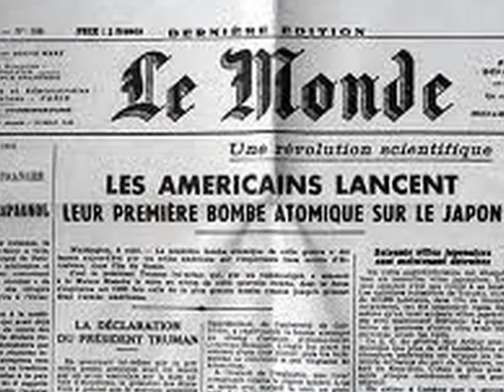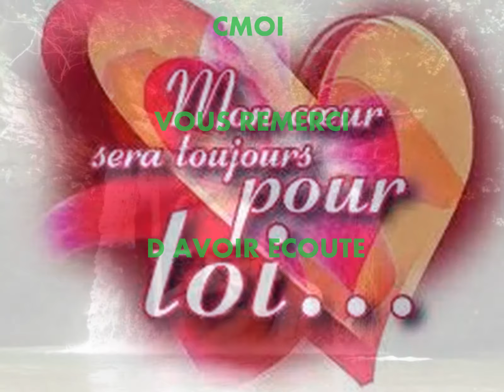ose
createur cmoi musique de yannick noah